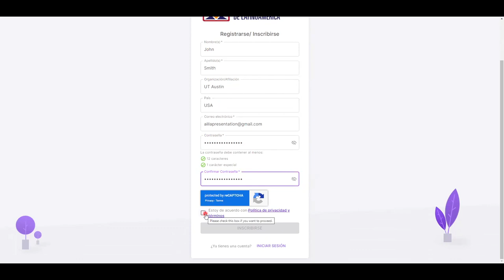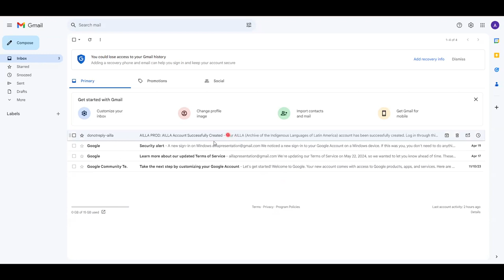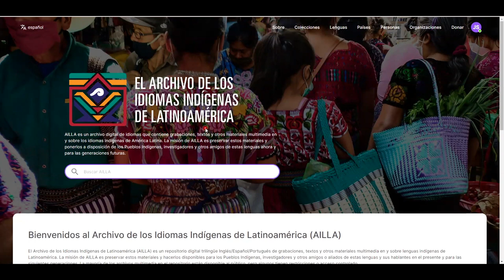Como criar uma conta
Este tutorial é sobre como criar uma conta no AILLA.